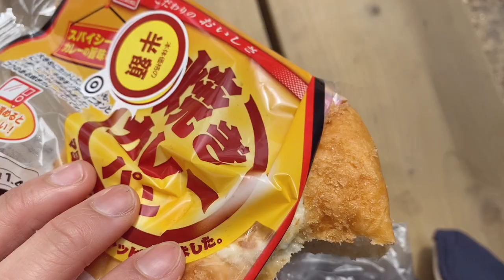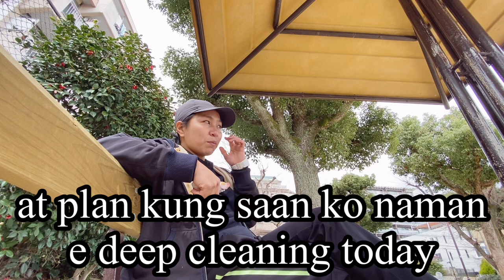PINAY IN JAPAN | haircut sa bahay | rumaket ang nanay | new bike ulit | FILIPINO JAPANESE FAMILY